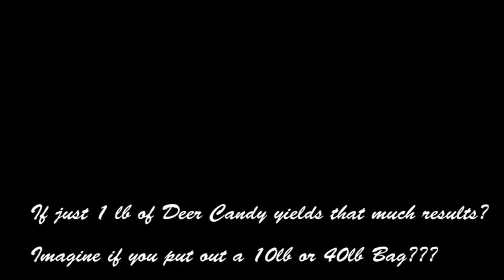Deer Candy Just 1lb Application - Elusive Whitetails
Elusive Whitetails, Deer Candy, Buck Candy, Deer feed, Deer Food, Whitetail, Whitetail Deer, Whitetail Bucks,
Food Plots, Big & J, Wild Game, Sugar Beet, Sugar Beet Crush, Acorn Rage, Peanut Rage, Peanut Butter, Peanut Butter for Deer, Whitetail Clover, Big Bucks, Big Racks, Swamp Donkey,